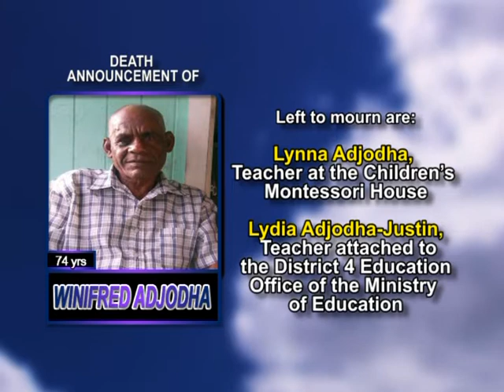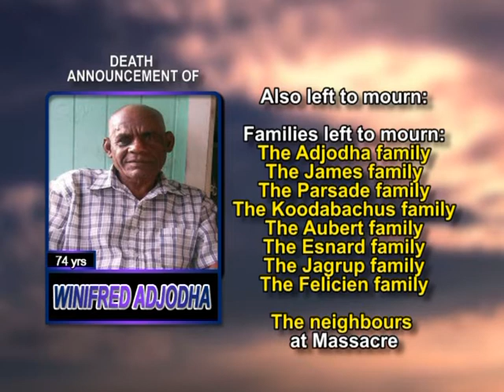Winifred Adjodha long 2